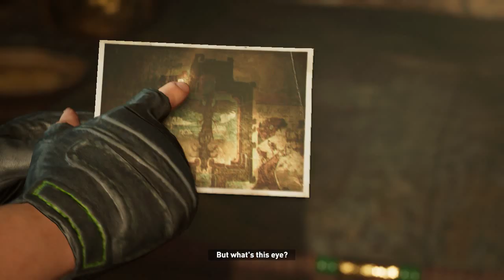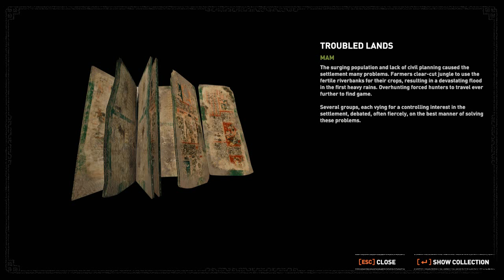SHADOW OF THE TOMB RAIDER 1 st play gameplay/walkthrough part 7